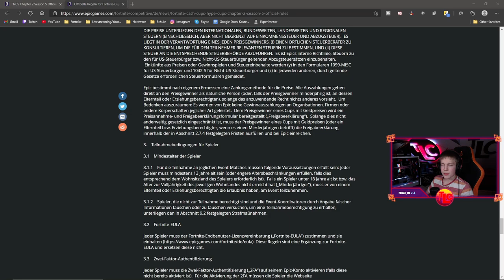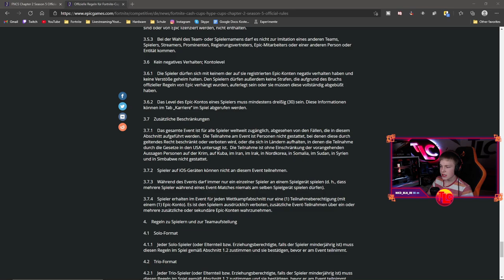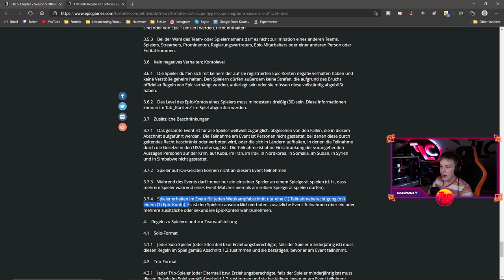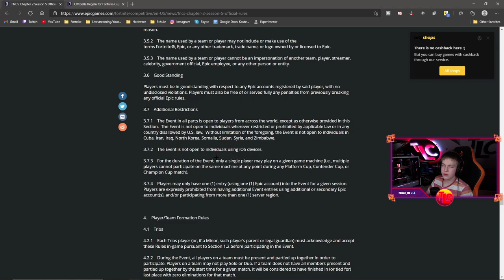Durch diese Dinge könnt ihr gebannt werden⛔|🔥Offizielle Regeln🔥| Deutsch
Durch diese Dinge könnt ihr in Fortnite gebannt werden